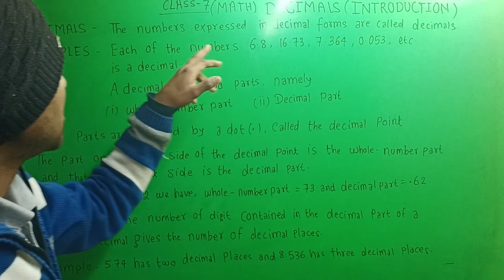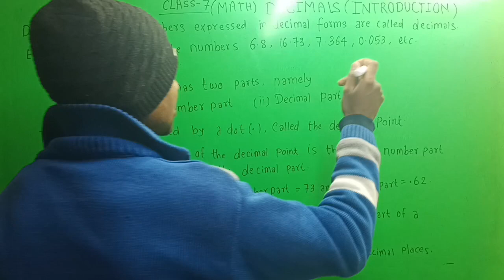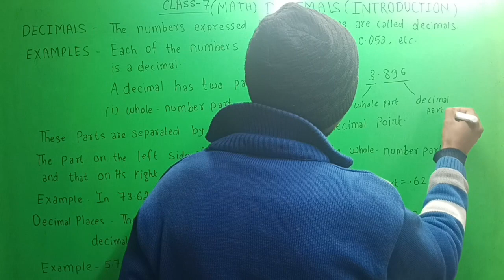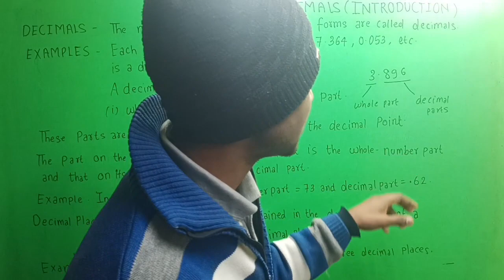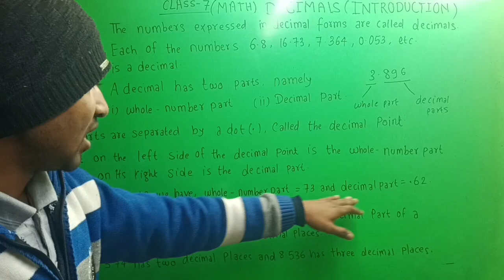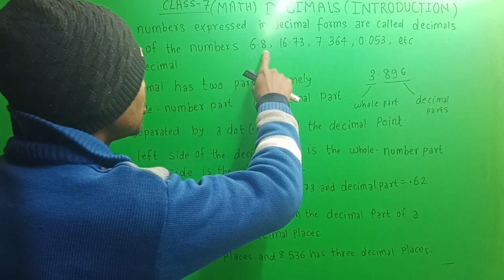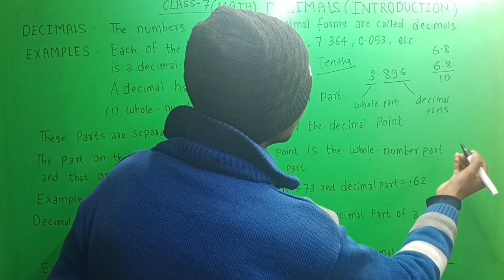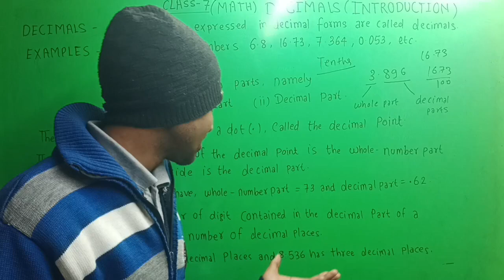CLASS-7 || DECIMAL || INTRODUCTION || CHAPTER-3 jkofficialsir || 01/01/2024 .....HAPPY NEW YEAR